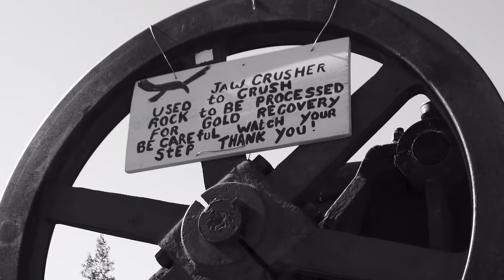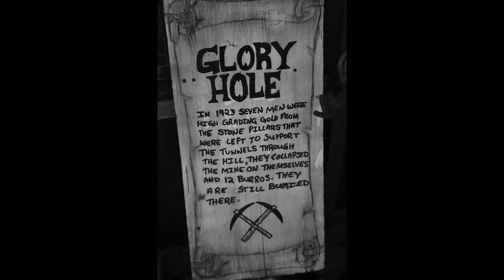Ghostly Vulture Mine (v2, LONG VERSION)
Vulture Mine is a historic site in Wickenburg, Arizona that nearly completely intact, as though miners left in a hurry 100 years ago..